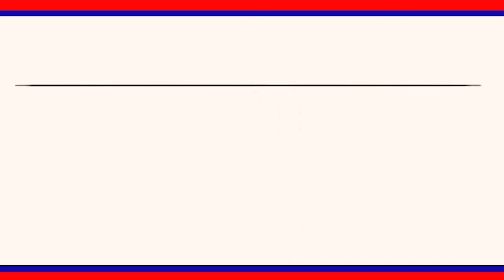చందుర్తి ప్రాథమిక పాఠశాలలో భారత కోకిలకు ఘన నివాళి|| LRT NEWS